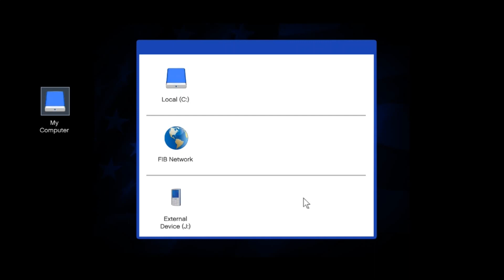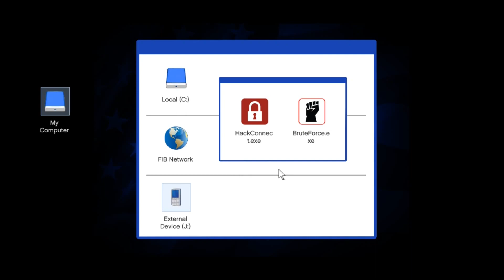Raid At The FIB Building *But Helicopter Crashed